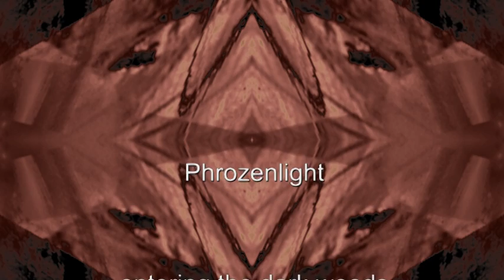Phrozenlight - entering the dark woods.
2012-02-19 entering the dark woods.